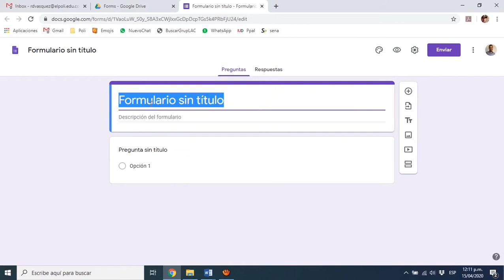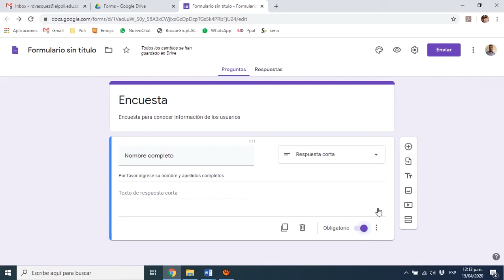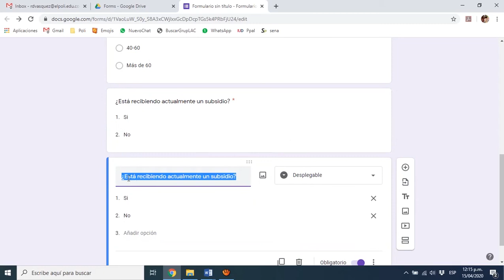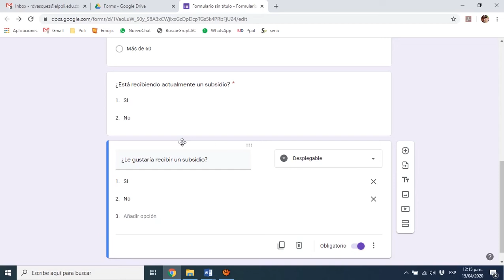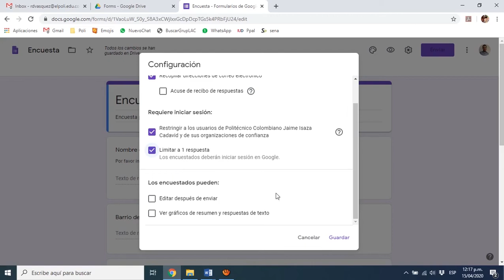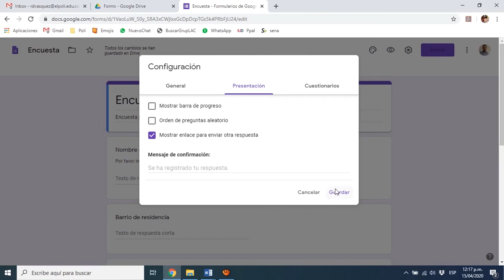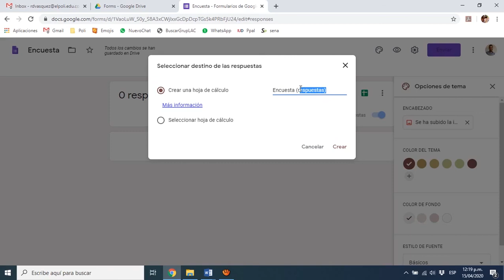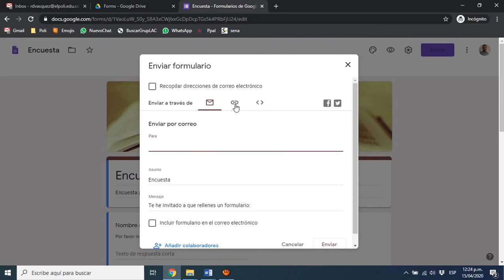VIdeoTutorial Google Forms (Actualizado)